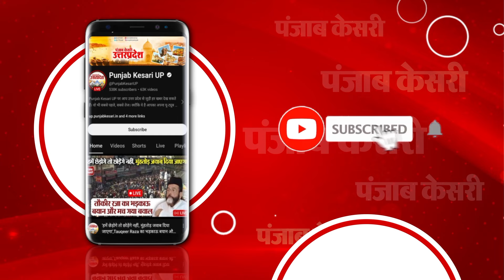Badaun Double Murder Breaking: जावेद ने किया सरेंडर, गिड़गिड़ाकर बोला, “भाई मैं निर्दोष हूं” | Javed